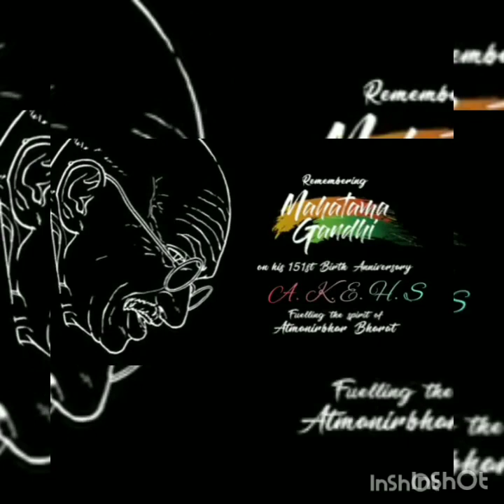Father of the Nation, Mahatma Gandhi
Video from DR. ASADULLAH KHAN